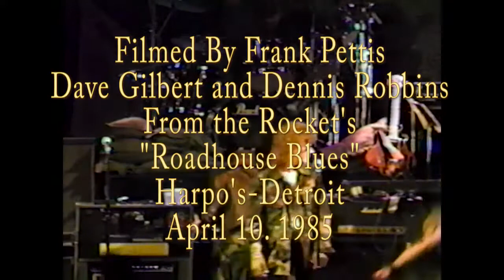Dave Gilbert and Dennis Robbins "Roadhouse Blues" Guitar Army Harpo's April 10, 1985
The late Dave Gilbert and Dennis Robbin's from the Detroit group The Rocket's. This was a benefit for Vietnam veterans.